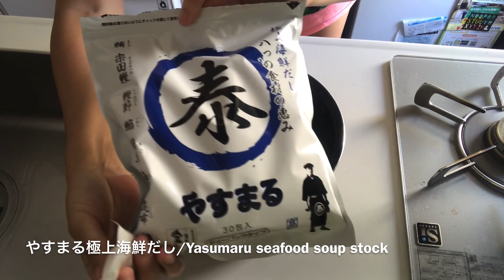【簡単レシピ】気まぐれクックの魚の炊き込みご飯を、やすまるだしを使って作ってみた Fish rice easy recipe from Kimagure cook with Yasumarudashi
気まぐれクックの魚の炊き込みご飯を、やすまるだしを使って作ってみた！良いお出汁を使うと美味しくて、だしパックって簡単で最高🥰

初回購入アンケートで 「Cheers Kitchen」 と答えるとお得に購入できます！！